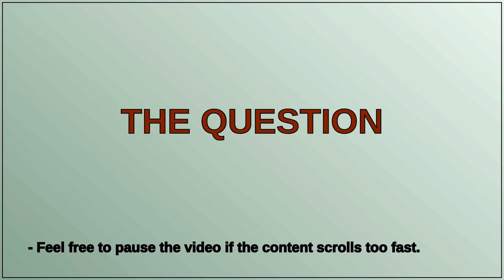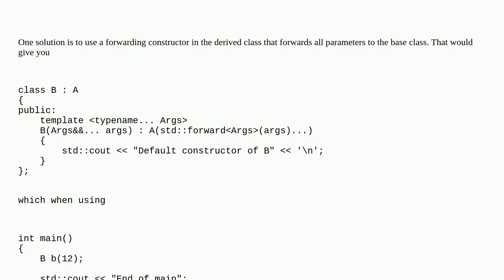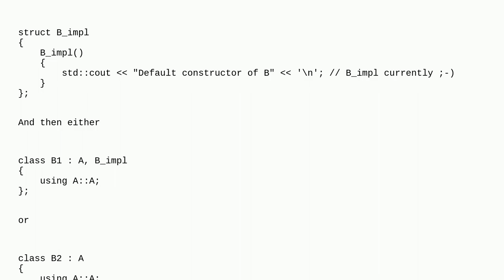How to delegate to differnt constructor of a base class and call a derived class constructor?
A special thanks goes out to the community

  c++ constructor